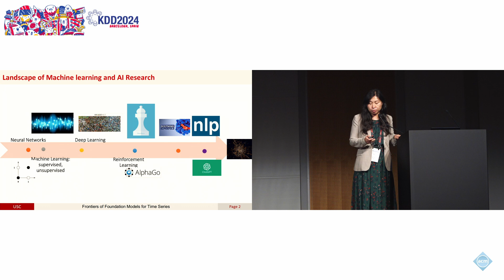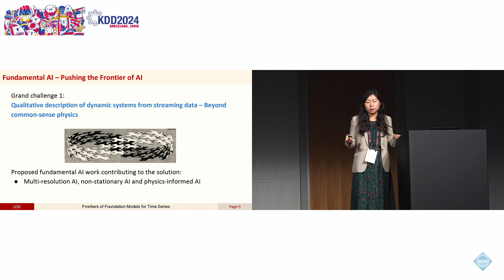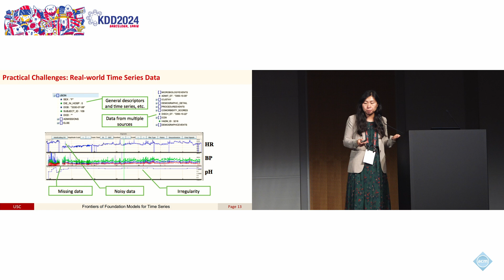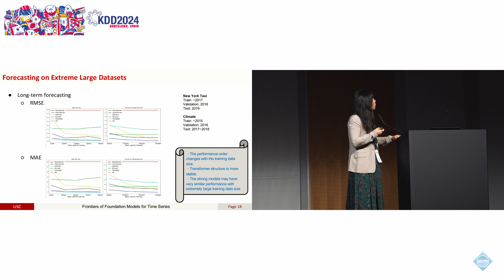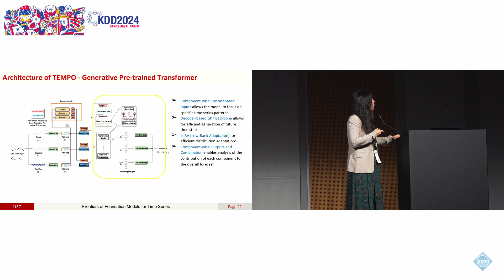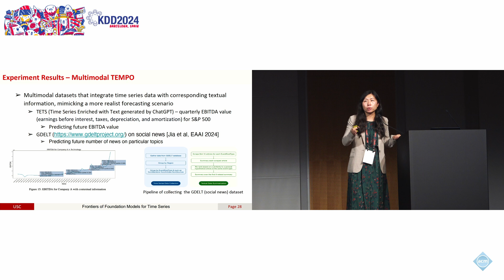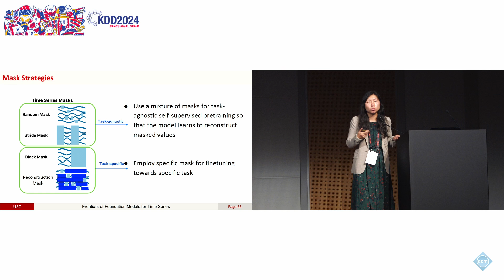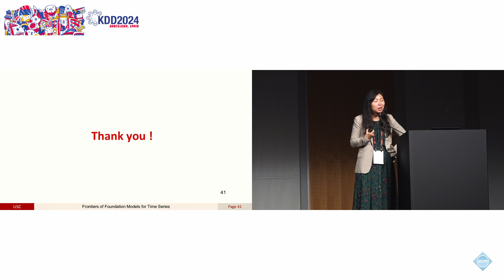KDD2024 - Frontiers of Foundation Models for Time Series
Yan Liu, USC

Large Language Model Day
Keynote

Abstract:
Recent development in deep learning has spurred research advances in time series modeling and analysis. Practical applications of time series raise a series of new challenges in science applications, such as multi-resolution, multimodal, missing value, distributeness, and interpretability. In this talk, I will discuss possible paths to foundation models for time series data and future directions for time series research.

Bio:
Yan Liu is a Professor in the Computer Science Department and the Director of the Machine Learning Center at the University of Southern California. She received her Ph.D. degree from Carnegie Mellon University. Her research interest is machine learning and its applications to climate science, health care, and sustainability. She has received several awards, including NSF CAREER Award, Okawa Foundation Research Award, New Voices of Academies of Science, Engineering, and Medicine, Best Paper Award in SIAM Data Mining Conference. She serves as general chair for KDD 2020 and ICLR 2023, and program chairs for WSDM 2018, SDM 2020, KDD 2022 and ICLR 2022.